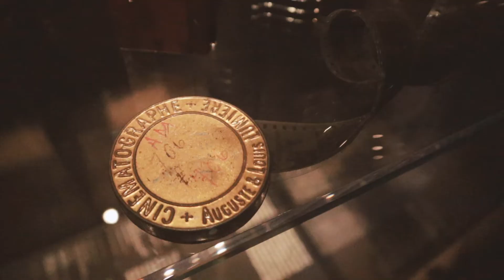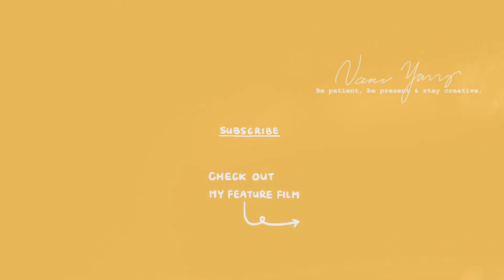Disruption and Inspiration | Finding the stableness in the unstableness | Nani Li Yang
【WATCH THE FILM】My film Beneath the Banyan Tree official release date: 3/15/2022

Hi Friends,
This video is a life update of what's going on for the past two weeks, including some self-management takeaway. I also want to share with you my experience at the Academy Museum and share some inspirations I got from there with you.

I hope it's helpful.

"The Screenwriter's Bible"
"Save The Cat"
"The Anatomy of Story"
Other books:
"Story" by Robert McKee
"Screenplay: The Foundations of Screenwriting" by Syd Field

🎶  credits (From Artlist):
fields by livio-bartolo
i-will-always-remember-you by marek-jakubowicz
waiting-for-tomorrow by marek-jakubowicz
you-were-always-here by marek-jakubowicz